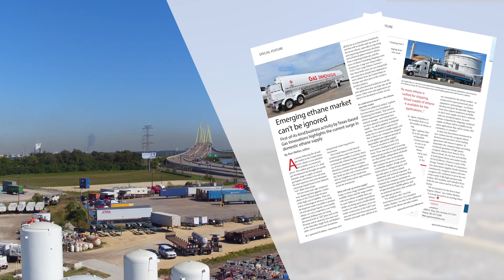Gas Innovations LNG Refrigerants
LNG REFRIGERANT VIDEO:This video highlights Gas Innovations ability to supply High Purity Bulk Refrigerants to large scale LNG Terminals.